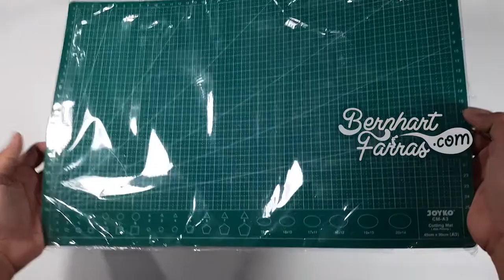Unboxing Joyko CM A3 Cutting Mat | Membuka Kotak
Unboxing - Joyko CM A3 Cutting Mat

Joyko CM-A3 Cutting Mat Alas Potong merupakan alas potong dengan panjang 45 cm dan lebar 30 cm. Alat ini dapat digunakan sebagai alas untuk memotong kertas dengan menggunakan cutter agar hasil potongan kertas lebih rapi. Selain sebagai alas juga dapat melindungi meja atau benda lainnya dari goresan cutter.

00:00 Opening
00:23 Pembungkus
02:01 Joyko CM A3 Cutting Mat
02:28 Closing

21/4/2020